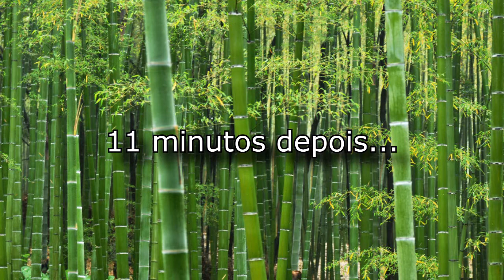No Bambu #3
Terceira edição Recheada de Guitarras malucas, diferentes e inusitadas... Confira!!! No Bambu !

Programa Exclusivo do Portal 3D +